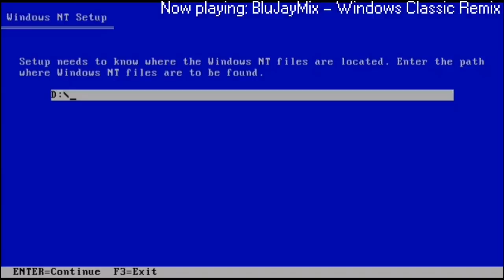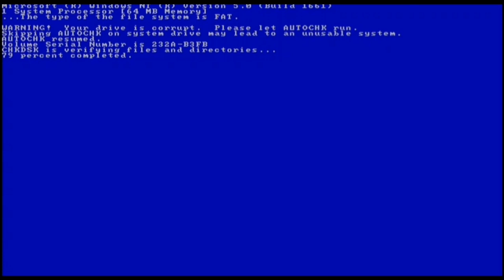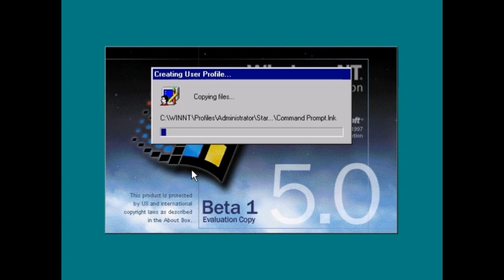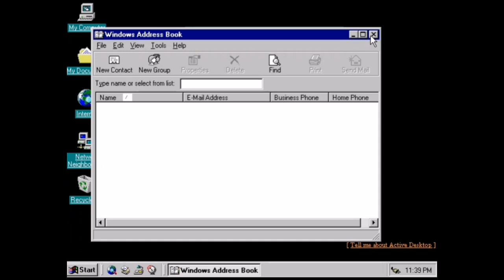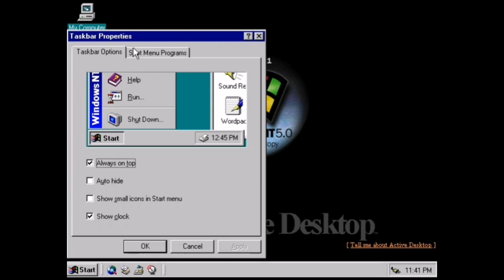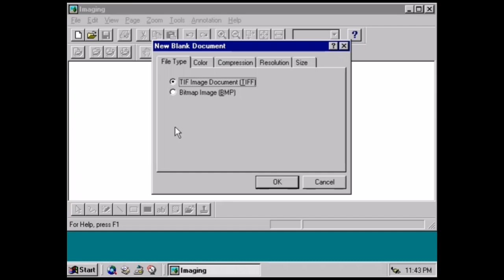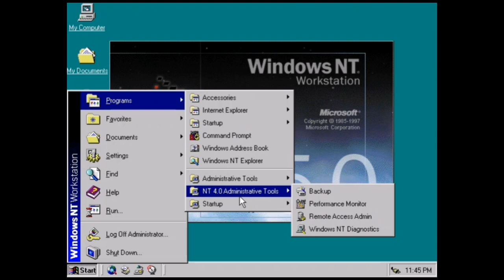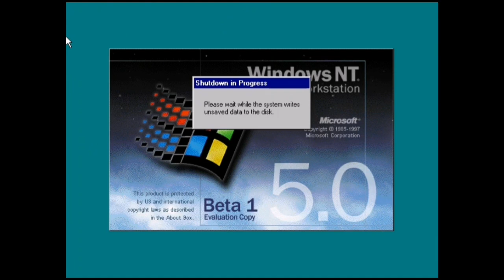Windows 2000 (NT 5.0) Build 1661 – Found After 27 Years!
Windows 2000 build 1661 is a build of Windows 2000. This build was originally listed in the Fate 381 and Total Utils 124 warez CD lists.[1] It was scene leaked by warez group Pirates with Attitudes on 19 September 1997 and was rediscovered and shared on 12 June 2025.